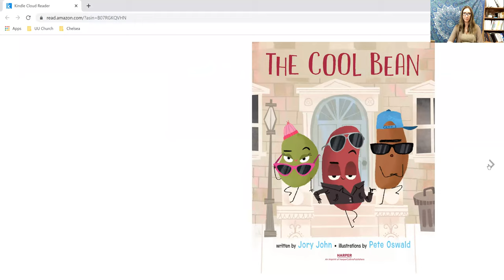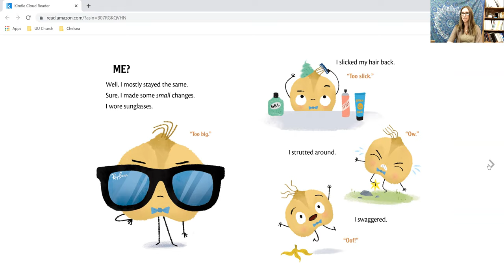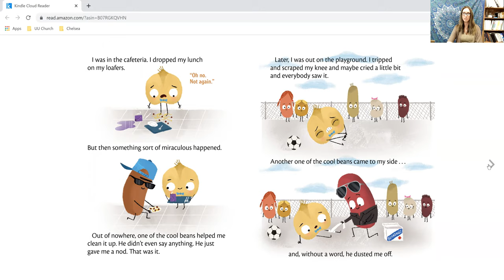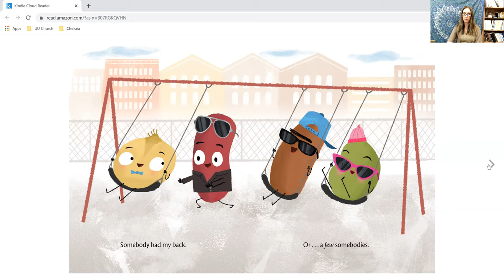Chelsea's Story - July - Joy - Week 4